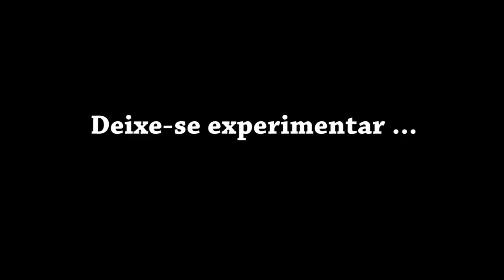Lucio após concluir o Curso de Planejamento em Permacultura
Em 2015, Lucio conta como foi concluir seu PDC no projeto Terra Permanente, do Núcleo de Permacultura da UFSC.